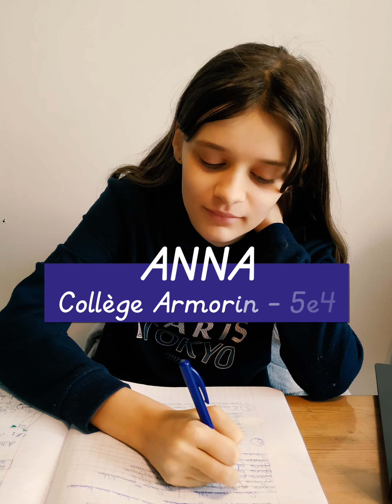CONSEIL MUNICIPAL DES JEUNES DE CREST - ESPRIT D’ÉQUIPE !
📣 Chacun chez soi, mais réunis par la pensée, les membres du Conseil Municipal des Jeunes de Crest ont un message à vous adresser 🙌 Élus en début d’année, ils ont hâte de pouvoir se retrouver pour réaliser ensemble des projets utiles à tous les Crestois ✅ En attendant, ils n’oublient pas le travail et la cohésion à distance 🙋‍♀